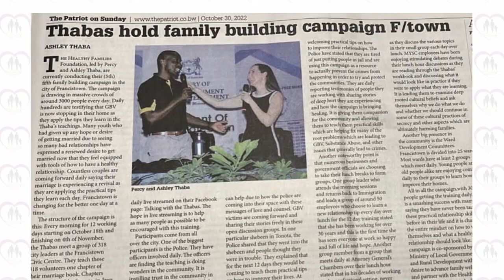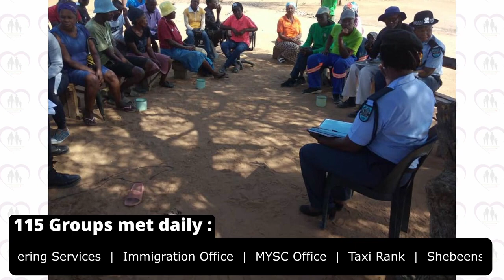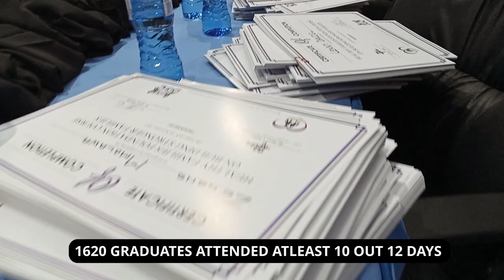Francistown Family Building Campaign Summary video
Nov 30, 2022. This video summarizes the fifth family building campaign that the Healthy Families Foundation conducted. We thank God for total transformation of the city of Francistown. Thousands of lives were changed but in this short video we only managed to share a few to illustrate the positive impact.